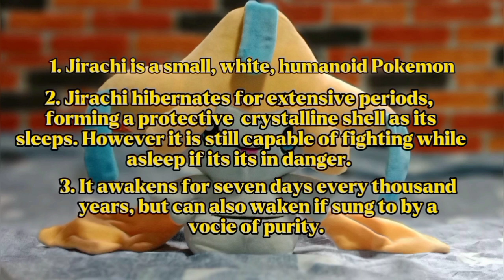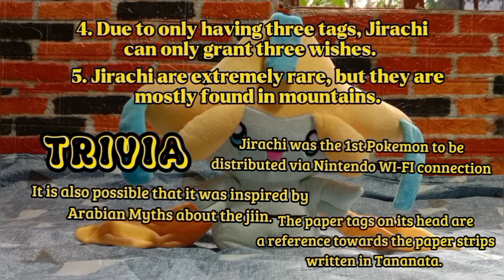Jirachi | Pokemon Center / Pokemon Plush # 21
Here is our wish grantor Jirachi. This star shaped fella will surely make your dreams come true. Enjoying her good aura and some smiling powers.